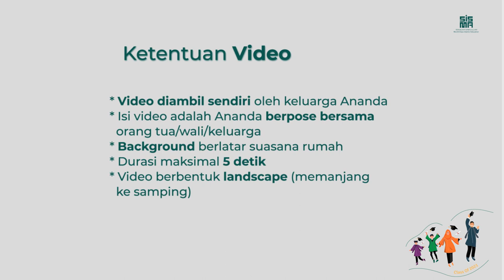Tutorial Pembuatan Video Pelepasan SISMA Tahun Pelajaran 2020/2021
Assalamu'alaikum wr.wb

Bapak Ibu Orang Tua/Wali dan Ananda SISMA, berikut kami informasikan terkait keperluan Pembuatan Video Pelepasan Sekolah Islam Sabilillah Malang (SISMA) 2020/2021 "At Home Graduation". Panduan lengkap dapat diakses melalui video di atas.
Video panduan tersebut berisi ketentuan teknis video Pelepasan SISMA yang harus dibuat oleh Ananda dan keluarga, Batas waktu pengumpulan maksimal Sabtu, 22 Mei 2021 dengan upload hasil video melalui link berikut

Demikian hal ini kami sampaikan. Terima kasih.

Wassalamu'alaikum wr.wb

sekolahsabilillah.sch.id